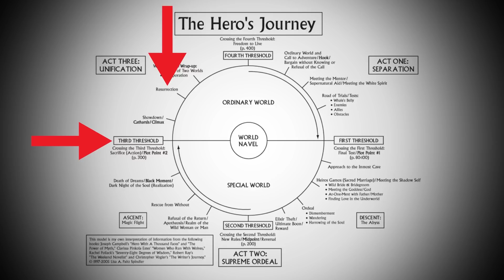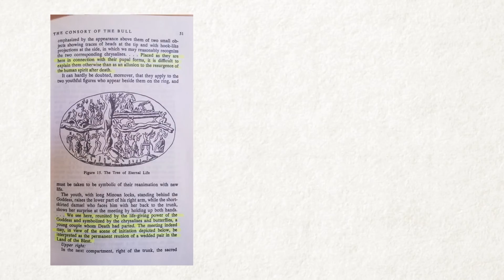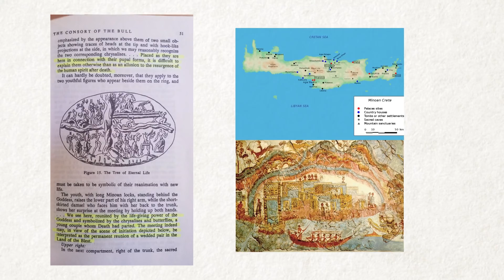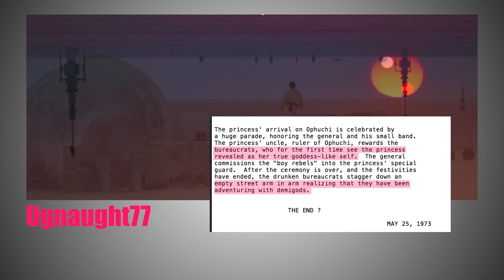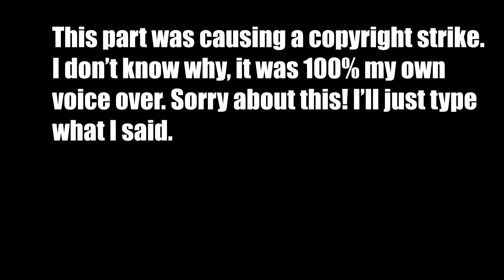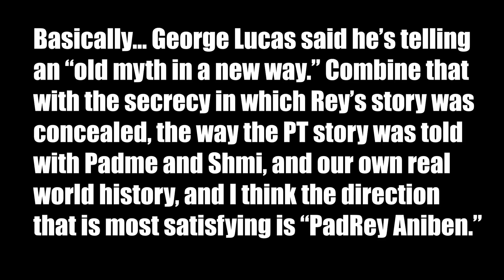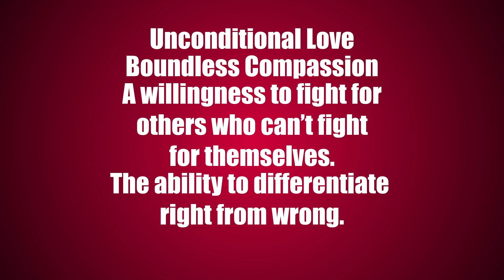Rey and Ben - The Resurrected Heroes (Part 2) The One Big Story of Star Wars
xPanda - Keep it Going
xPanda - Memorable Jam
xPanda - Moon Horizon
xPanda - Morning Chill
xPanda - Reminiscence
xPanda - Sentimental Value
xPanda - Sentimental Value P2.
xPanda - Silent Location
xPanda - Warm Wonderland